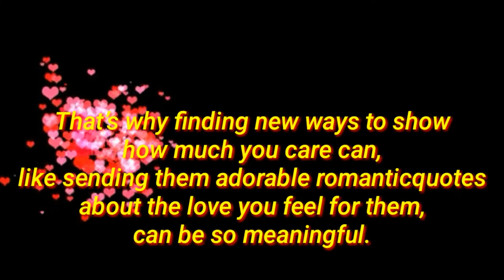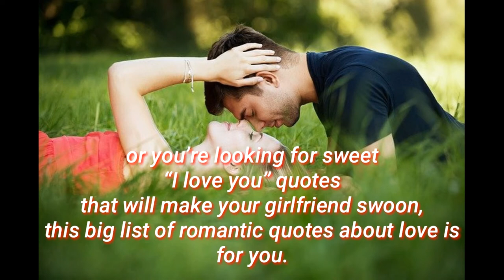Short Romantic Love video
When you love someone, you want to find as many ways to show them as possible. But sometimes, simply saying, “I love you” just doesn’t feel like enough. After all, how could three small words—which you tell your partner regularly, as it is—capture the depth and meaning of what you really feel for them?

No matter your exact relationship status, your soulmate gives you all sorts of warm and fuzzy feelings and you want them to know it. That’s why finding new ways to show how much you care can, like sending them adorable romanticquotes about the love you feel for them, can be so meaningful.

In lie of your standard “I love you” text, consider sending the person you love one of the romantic quotes below or DMing them a love quote you found on Instagram. It’s a fun way to switch things up and fan those romantic flames even more.

So whether you’re looking for the best love quotes to send your husband when he’s had a busy week a work, or you’re looking for sweet “I love you” quotes that will make your girlfriend swoon, this big list of romantic quotes about love is for you.